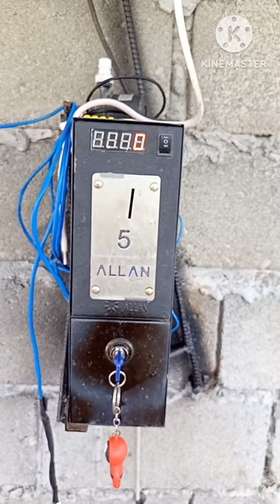Alan 5 peso coin Washing Machine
ALAN washing machine Singko Washing
5 peso is iqual to 2mins Additional 5peso maging 4mins naman